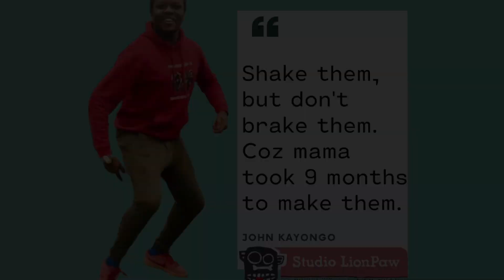Promo Online Classes Part 2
After a successful first block, we continue with 3 more online classes!
Available from 15th February 2021, in 3 complete classes of 1 hour you will learn a traditional African dance and Afro-Mix moves.